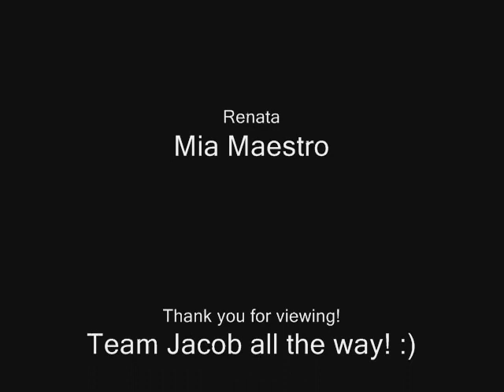The Volturi Coven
SWEET!

So I finally made a video-that-is-kind-of-like-a-slideshow of my dream Volturi cast (just the MAIN Volturi characters). I hope you like my choice of actors for New Moon. :)

Aro - Hugh Jackman (Wolverine)
Caius - Jason Isaacs (Lucius Malfoy, Harry Potter)
Marcus - Keanu Reeves (Constantine)
Alec - Alexander Ludwig (Will Stanton, The Seeker: The Dark Is Rising)
Jane - Dakota Fanning (Cassie Holmes, Push)
Demitri - Ryan Reynolds (Hannibal King, Blade: Trinity)
Felix - Jensen Ackles (Tom Hanniger, My Bloody Valentine)
Renata - Mia Maestro (Elena Morales, Poseidon)

P.S.
The pics are from movie stills or something like that.. I got it from many websites..
And the awesome score is from the movie Transformers, entitled Destiny made by Steve Jabolonsky.

Nuf sed.